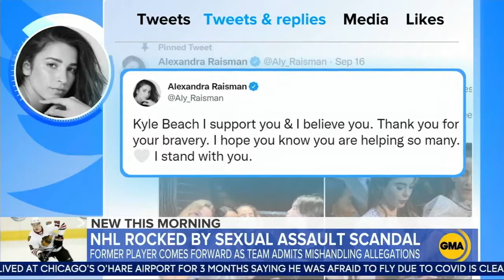Stephanie Ramos 10 28 2021